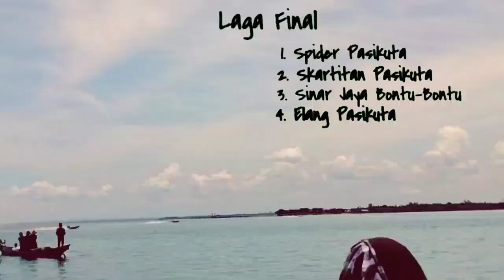Final Balap perahu viber